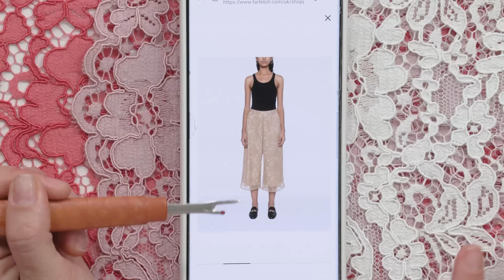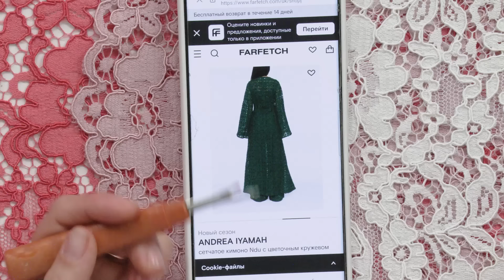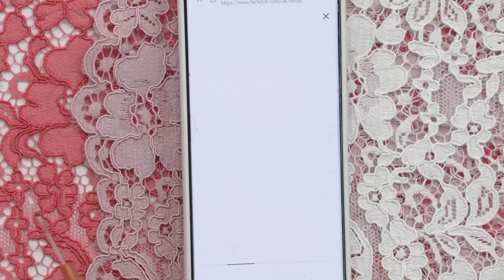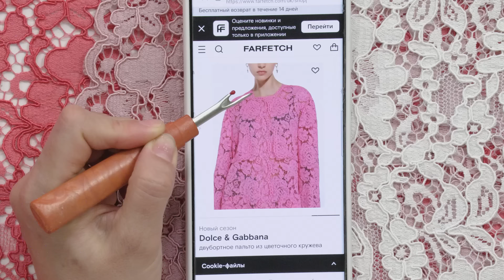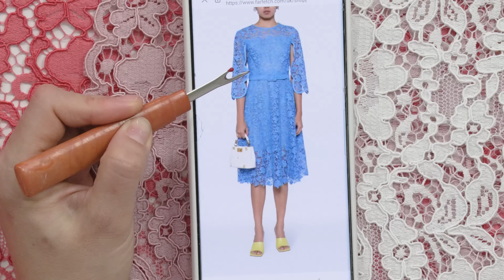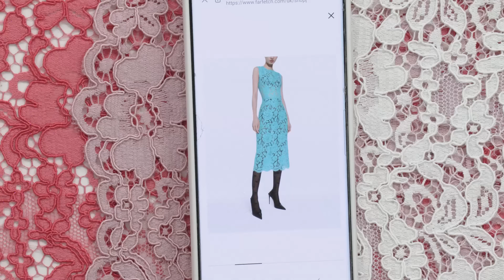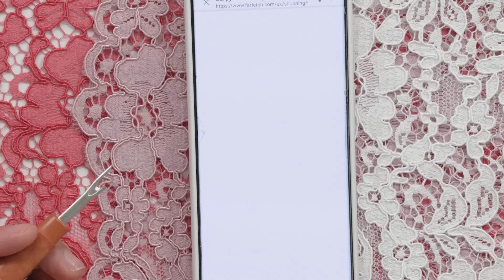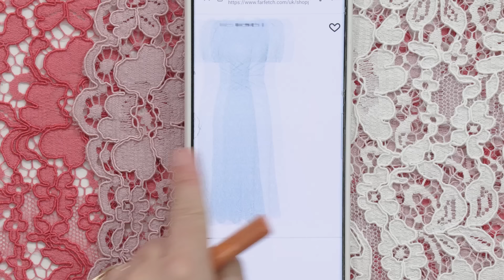Выбираем кружево для платья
✔️ Все видеокурсы по созданию одежды от международной школы Модные Практики:
✔️ Урок по работе с экокожей. Обработка кармана. Как шить и утюжить экокожу? Какие лапки и иглы будут нужны?

⭕ Все видео серии "Юбка и топ из шелка для Оли"
●  Видео 1.
●  Видео 2.
●  Видео 3.

⭕ Все видео серии "Крой без выкройки сразу на ткани"
●  Видео 1.
●  Видео 2.
●  Видео 3.
●  Видео 4.
⭕ Все видео серии "Юбка полусолнце"
●  Часть 1.
●  Часть 2.
●  Часть 3.
⭕ Все видеокурсы проекта Модные Практики:
⭕ Видеокурс Крой по системе “10 мерок”
Построение базовой основы на любую фигуру по авторской методике Ирины Михайловны Паукште.
⭕ Вступайте в Клуб Модные Практики по ссылке и учитесь шить вместе с нами:
⭕ Наш Телеграм канал:
⭕ Ткани, которые мы используем в наших видео, вы можете найти интернет-магазине:
⭕ Служба технической поддержки:
● Если у вас возникли сложности с оплатой курсов, с доступом к уже приобретенным курсам или другие вопросы — обратитесь в службу технической поддержки . Все курсы доступны оплатой долями, в рассрочку, прием платежей из-за границы настроен - подробности можно узнать также в службе технической поддержки или по телефону